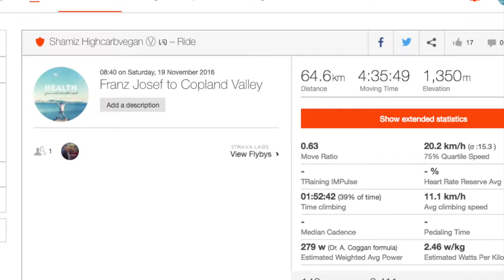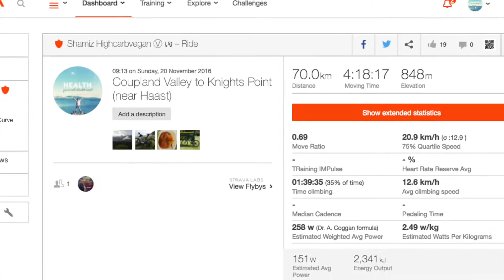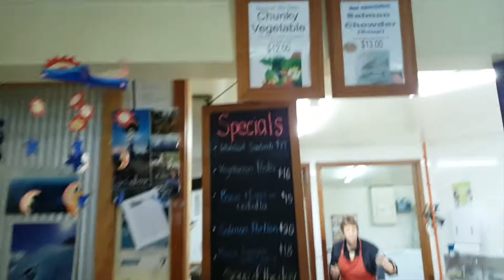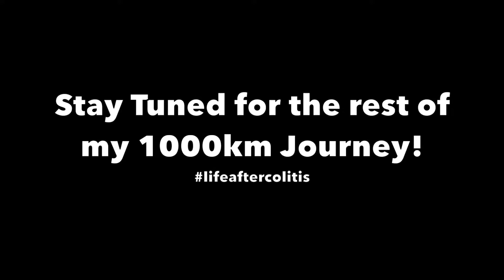How to get Perfect Digestion Day 5-6 | What I eat | Ulcerative Colitis Healed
Continuing my journey on my 1000km bike ride. Check out what I eat for perfect digestion! Also no urgency with 4+ hours on the bike.